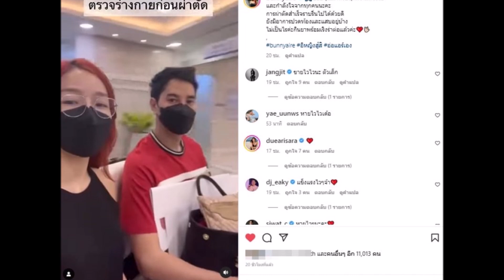แอร์ ภัณฑิลา แอดมิดอยู่รพ